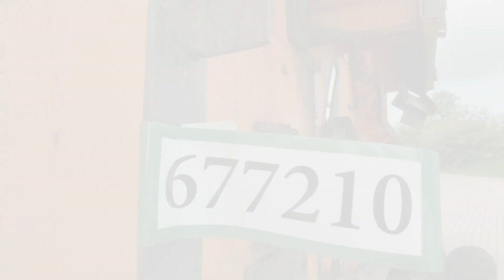Køb Neddeler Möschle Systeme Unirec-2000 på Klaravik